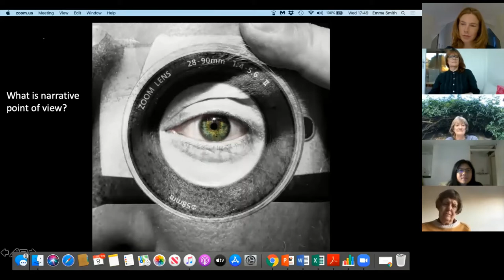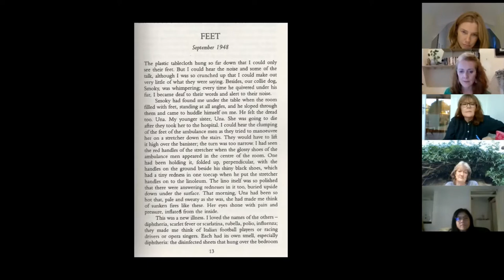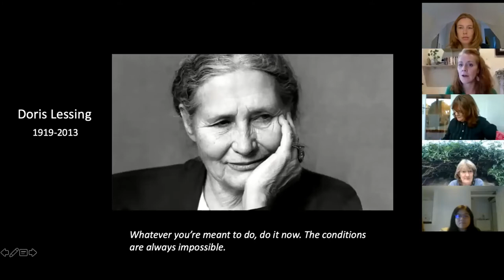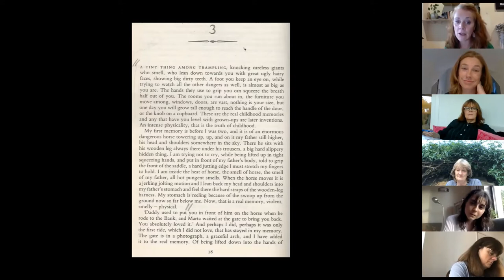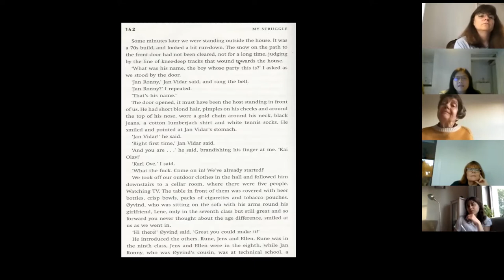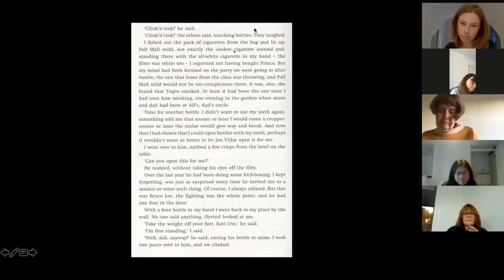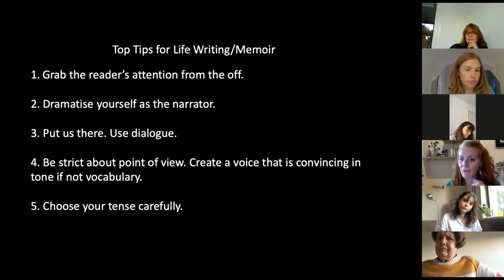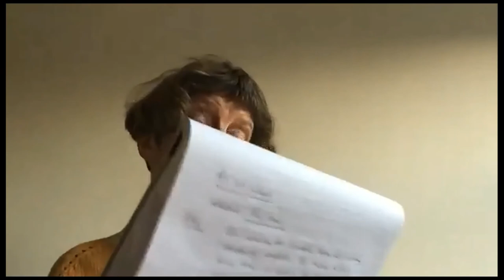Genesis Research Trust Memoir Writing Workshop: 'Point of View' with Emma Darwall Smith, 9 Sept 2020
Emma Darwall Smith, trainer at Communications Collective, guides our analysis of sample autobiographical texts, enlightens us to the effect of choice of tense and voice, shares her golden rules for writing, to inspire getting underway with composing your own memoir.